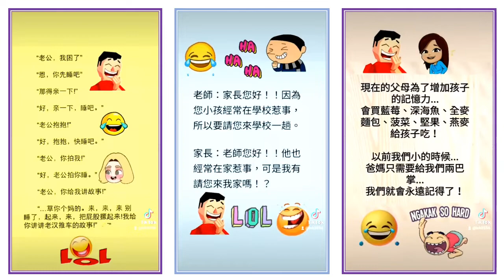Just For Laugh